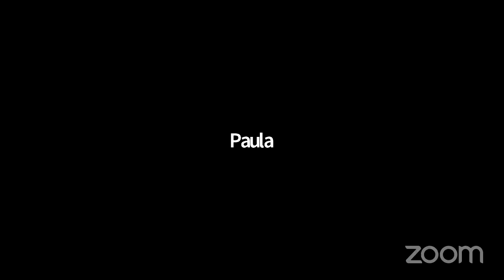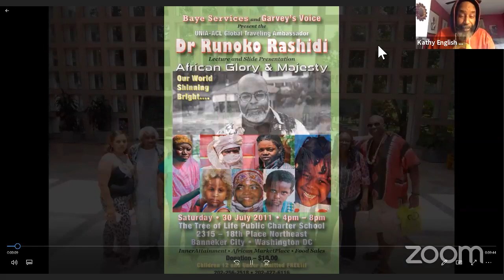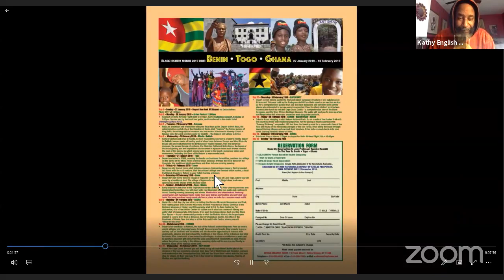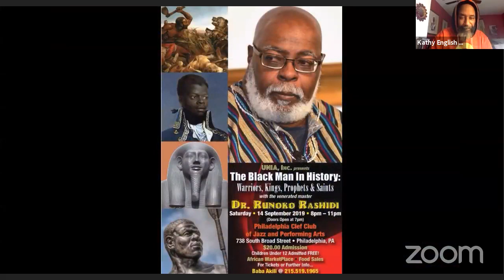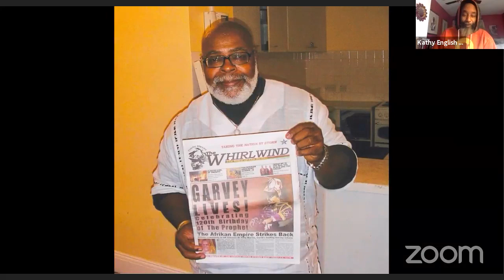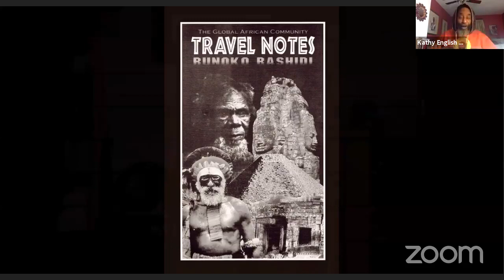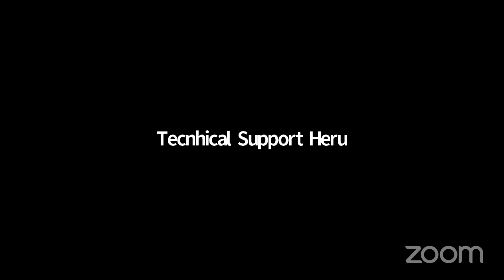Traveling Ambassador Runoko Rashidi Earthday Tribute and Memorial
Traveling Ambassador  Runoko Rashidi Earthday Tribute and Memorial Hosted by Div 369 Harambee UNIA-ACL RC2020